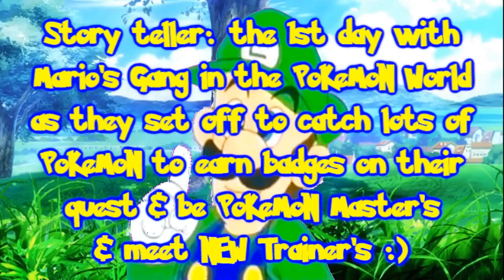Super Pokémon 64 Adventures SNEAK PEEK ONLY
Coming Soon...

シャーロット